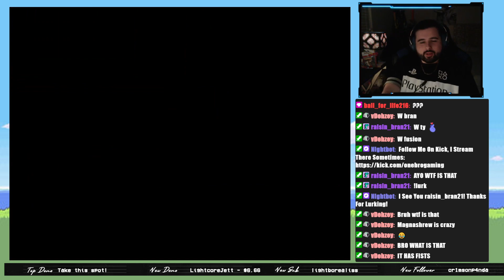Finding The Worst Pokemon Fusions On The S.S. Anne! - Pokémon Infinite Fusion EP. #5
What's Up Guys! It's Roger From PokeOBG (OneBroGaming), And Today I'm Continuing My Pokemon Infinite Fusion Playthrough! We Made Some Big Pokemon Fusions, Finished Some Quests, And Boarded The SS Anne To Battle Our Rival Gary Once Again! What Pokemon Fusions Do You Want To See Me Do?
Donations are appreciated but not necessary, all donations will go towards increasing the quality of my videos!